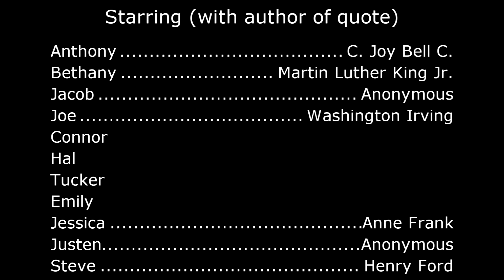Living Completely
A short film about the struggles of just trying to have hope and love everyday, but with some help from friends and family, you can make it through the day.

Part of my series called Short Films. Hope you enjoy it.